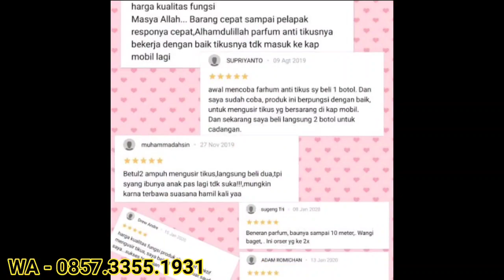distributor pengusir tikus sirkus 0857-3355-1931di kalimantan